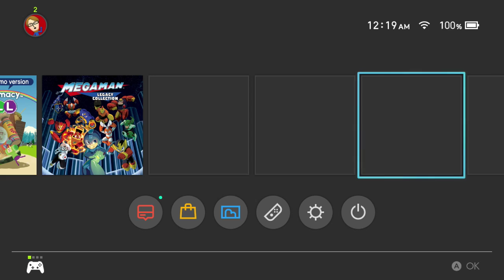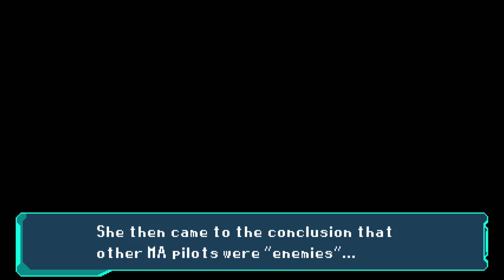Stream #37: Blaster Master Zero 2 (Part 3)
Video of my Twitch stream on March 31, 2019

Part 3 of Blaster Master Zero 2.  This will be the last stream of it, since I find it more enjoyable off stream than on stream.

At the time of this upload, I have beaten this game.  I found that using the joycons instead of some bad third-party pro controller made this game easier to play.